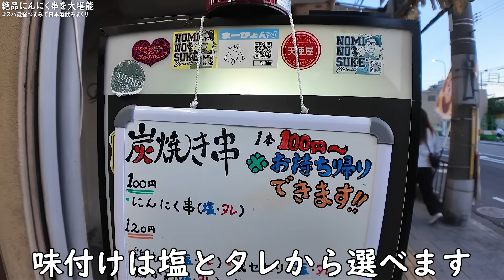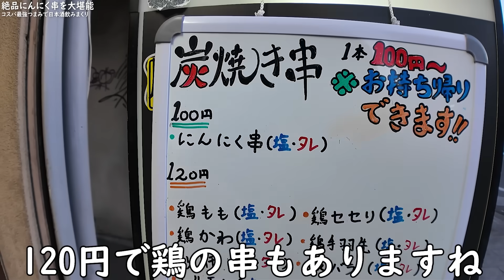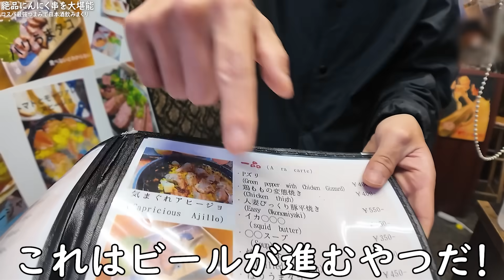西成にんにく串100円【GOGO!SAKABA】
【西成GOGO!SAKABA】

ぽっぺたが落ちるくらい美味しいにんにく串でした！！

【趣味】
・男料理

【資格】
・利酒師

【自己紹介】
・家族構成4人+１匹【妻・娘・息子、猫】細々と住宅ローン返済中。
・大阪市内に女性専用の写真スタジオとシェアオフィス計3店舗を経営、なぜか代表取締役をしながら、仕事終わりにコスパ飲み撮影をしてる51歳の中年オヤジです！